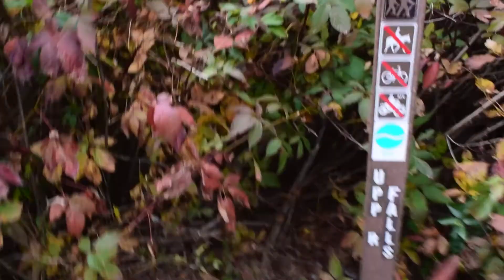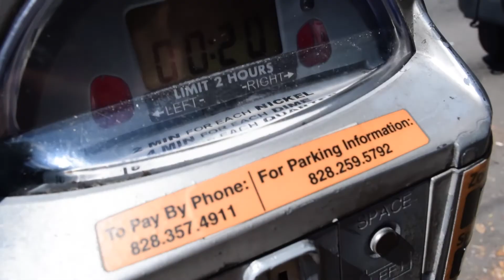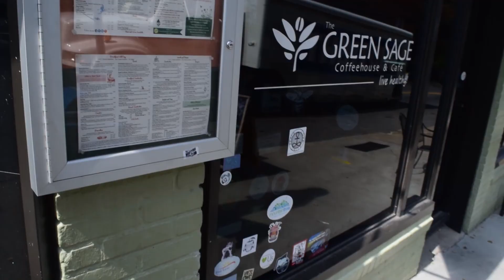ASHEVILLE, NC 2017 TRIP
Me and Ash took a short trip down to the beautiful Asheville, NC where we once used to live. Still as beautiful as ever as we show you some of the cool things the AVL has to offer. Wish there was more but my drone is being really moody... Enjoy!!